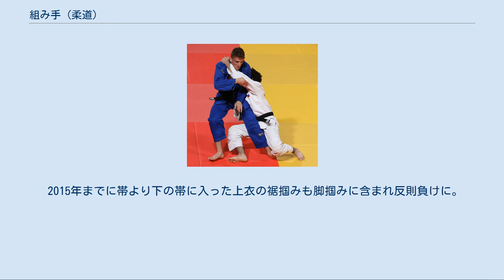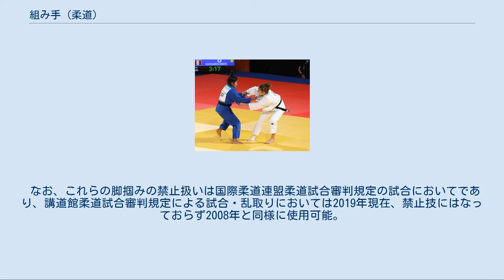組み手 (柔道)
組み手（くみて）とは柔道で立技の攻防の際に相手の道着の掴み方、あるいはそれに関わる技術である。
相手より有利な組み手になろうと攻防することを組み手争いという。
 柔道のルールでは立技で標準的な組み手として、「左手で相手の右側の上衣の帯よりも上部を、右手で相手の左側の上衣の帯より上部を握ること」とされており、それ以外の部分を握ることは反則とされるか、時間制限（5秒以内）が課せられる。
 この握り方の中でも、利き手で相手の襟（釣り手）を、反対の手で袖（引き手）を握る組み手が最も基本的な組み手とされる。
 右利きの選手がこのように組むことを右組（みぎくみ）、左利きの選手の場合は左組（ひだりくみ）という。
 多くの技が、この組み手から繰り出されることを前提にされている。
 また、対戦相手の組み方が右組か左組かによっても組み手が変わるため、両者の組み手まで含めた場合は相四つ（あいよつ）、ケンカ四つ(けんかよつ)などと呼ぶ。
 道着（柔道着）の位置を覚えておくと技を掛ける時に非常にわかりやすい。
 襟 袖 基本は、この6ヶ所を基準に掴むが、脇も襟もしくは、袖とみなされるため時間制限は無い。
 右組み対右組み、または、左組み対左組みのお互い同じ組み手での組み方。
 足の並びが対戦相手と平行になる。
 引き手から取りに行き、引き手の方向に動きながら圧力をかけるのがよいとされる。
 右組み対左組み、または、左組み対右組みの逆の組み手での組み方。
 足の並びがハの字になる。
 釣り手から取りに行き、釣り手の方向に動きながら圧力をかけるのがよいとされる。
 直ちに攻撃しないと指導となる変則組手の一つ青による片襟 実戦の中では標準的な右組･左組以外の組み手も見られる。
 その一例を以下に挙げる。
 一部のものは、上記の標準的な組み手と異なるため、時間制限があり、技をかけずに制限時間を越えると反則となる。
 両襟 両手で相手の襟を掴む。
 時間制限なし。
 両袖 両手で相手の両方の袖を掴む。
 時間制限なし。
 奥襟 引き手が相手の袖、釣り手が首の後の襟を掴むもの。
 一般的なルールでは時間制限なし。
 少年規定では技を仕掛ける前の1、2秒程度のみ認められる。
 片襟 引き手が相手の袖、釣り手が引手側の襟を掴むもの。
 もしくは、片手または、両手で片方の襟を掴むもの。
 時間制限あり（5秒以内）。
別名ワンサイド・グリップ。
 片袖 片手または、両手で相手の片方の袖を掴む。
 帯をつかむ 時間制限有り（5秒以内）。
 クロスグリップ 相手の肩・もしくは腕越しに背中を掴む。
 掴んだら、一気に技の体勢に（ただちに攻撃に入らなければ）ならない。
 ピストルグリップ 相手の袖口を絞って、親指と四指の間で持つ。
 ポケットグリップ 袖口･裾口を袋取りで握る。
 手首握り 相手の手首を握る。
 手四つ 相手と指を組み合わす。
相手と掌を合わす。
 一気に技の体勢に（ただちに攻撃に入らなければ）ならない。
 レッグエンタングレメントポジション 脚を相手の脚に絡める、掛ける。
 足を外に出す 片足または両足を場外に出して組む。
 ただちに攻撃に入るか場内に戻らなければならない。
 ベンディングポジション 両手でつかまれているとき背を曲げた防御姿勢 ただちに攻撃に入なければならない。
 引っ張って自らや相手の上衣の裾を帯から外す（指導）。
 両手で相手の握りをはずす（指導）。
 脚や膝で相手の握りをはずす（指導）。
 自らの襟を手で隠す（指導）。
 相手の上衣を掴んでいない状態からのいきなりのベアハッグ(指導)。
 脚掴み (Leg grabbing) （相手の脚や下穿きを掴む行為）は国際ルールでは2009年10月から禁止となった。
 これにより、この組手から繰り出される脚を持って掴む技（禁止を機に「タックル技」と日本では呼ぶこともある）の使用は大きく制限されることになった。
あてはまる投技は手技の、双手刈、掬投、肩車、朽木倒、踵返の脚を掴む技などである。
ただし、肩車は脚を掴まない技術も開発されており、こちらの技術の投げ方の方が主流となっている。
 例えば、ルール改正前の1999年にバーミン...